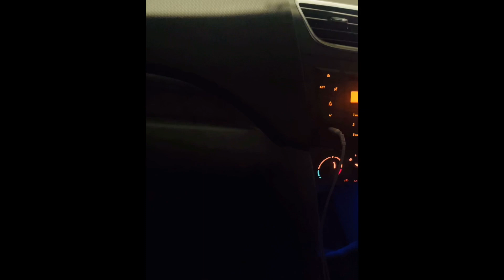Shivam bhai ki shaadi Me enjoy karte hue☺️shadi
Shivam bhai ki Shadi

Shivam Shadi or Vidaai weeding love weeding #vlog

Shivam bhai marriage life
Shaadi mein aaye gori Ho
Lo chali mai apne devr ki baarat leke

Your queries  As you

# Bhai Ki GirlFriend || The Shivam || Shaitan Rahul

shivam bhai ki shadi in#mandaleshwar

Shivam bhai ki shaadi Me enjoy karte hue

Shivam Bhai marriage

Shivam bhai shaadi

Shivam bhai ki Shadi dance

TYPES OF PEOPLE DURING INDIAN WEDDING || Shivam Dikro || Lokesh Bhardwaj || Aashish Bhar...

SHIVAM SHARMA KI SHADI YA SPLITSVILLA KA MULTIVERSE ≤
Shivam Bhai ki Shaadi Ho Gayi Mandap Sarane ka video
￼ Shivam Bhai ka video, YouTube Par pehla

subsoribe kaise bedhaye
subeoribe kaise badheen
wbscribe kaise bachaye 2002 subicribe kaise badraen 2022
subeoriber kaise badhaye 2022
jubtorber kaise bedhaen 2022
1000 subscriber kaise bachaye youtube subscriber kaise badhaye youtube subscriber kaise badhaye app youtube subscriber kaise badh